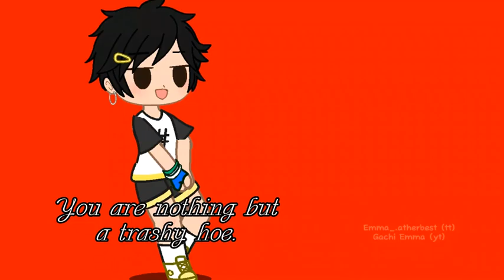~The Mashup~ || Haikyuu || Gacha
Character(s) -
Tsukishima
Kageyama
Kenma
Bokuto
Akaashi
Kuroo
Hinata
Yamaguchi
!!CHARACTERS ARE NOT MINE!! (Oc designs are mine)
Apps used -
Gacha Plus
Capcut
Been wanting to post- school starts tomorrow and I'm not excited- but someone make me more excited- anygays hope you like this trainwreck of a video!
Be kind to yourself, not just to others. You deserve it!